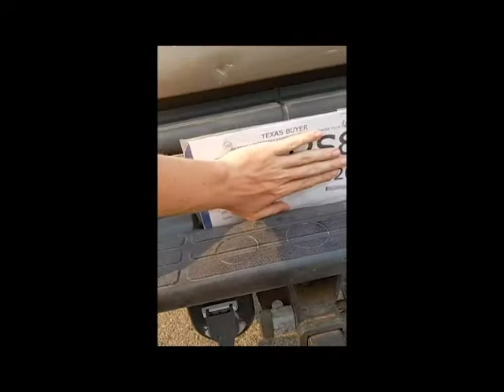BORED?! CLICK ME!!!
Please comment your thoughts